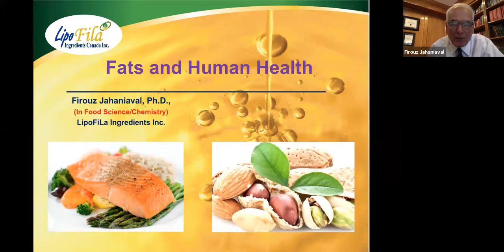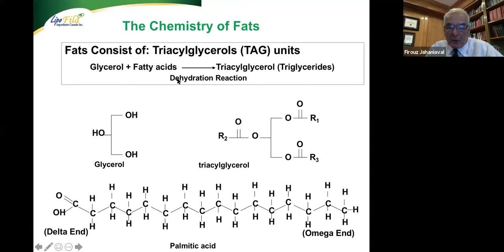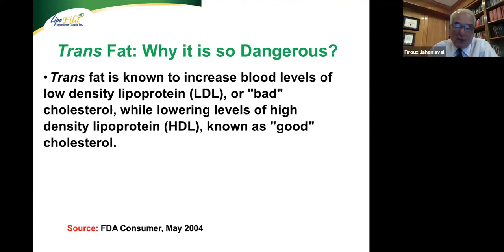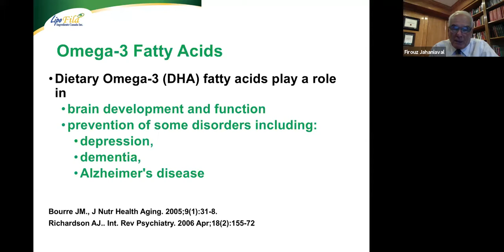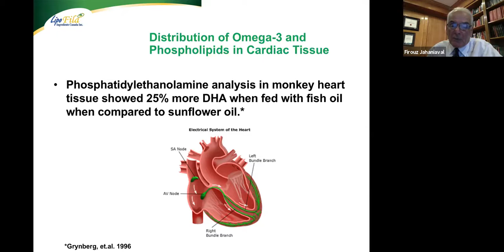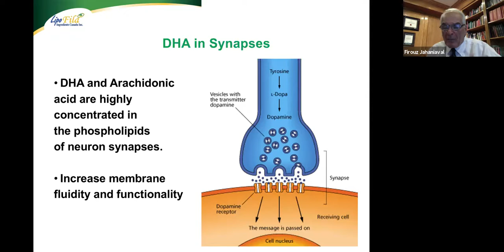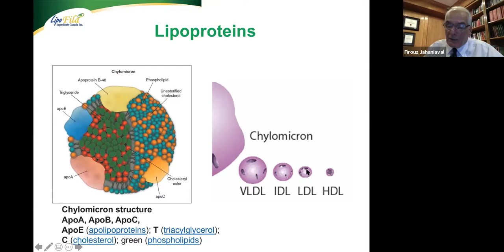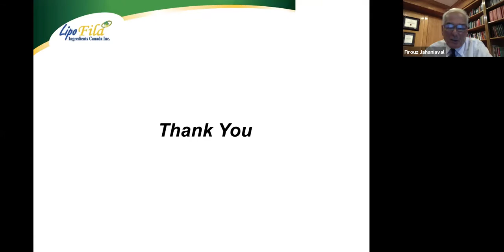Fats and Human Health Aug 18, 2021